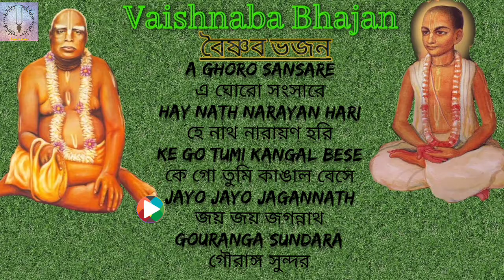kirtan of Narottama das Thakur and Bhaktivinoda Thakur || Hare krishna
Here you will find a selection of songs of Śrīla Bhaktivinoda Ṭhākura and Narottama das Thakur

1. a ghora sansare
2. he nath narayan hari
3.  ke go tumi kangal bese
4. jayo jayo jagannath
5.  gouranga sundara